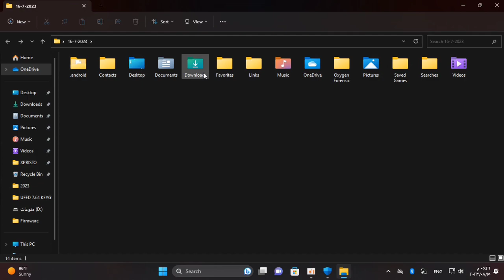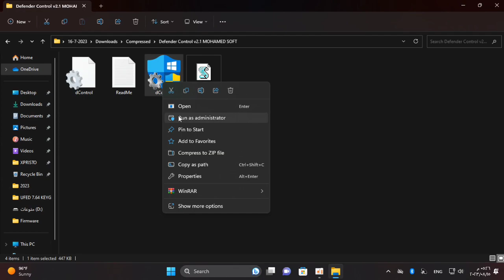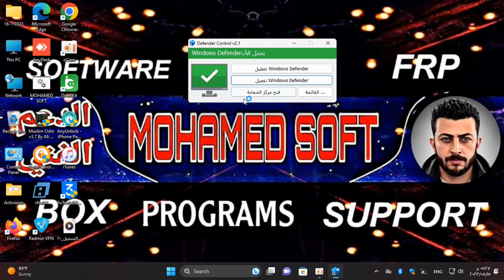إيقاف Windows Defender في ويندوز 10 -11 نهائى